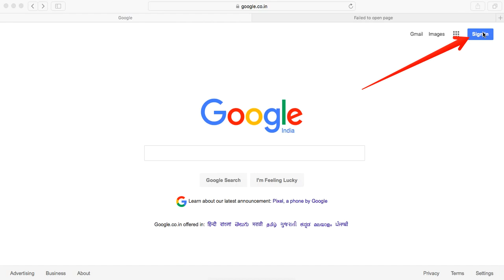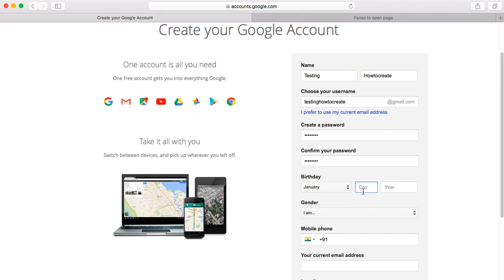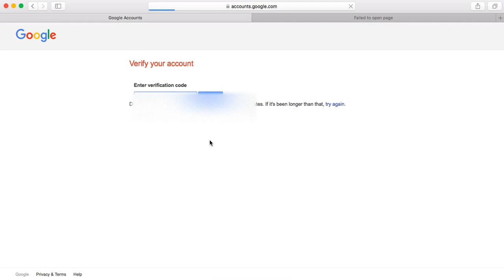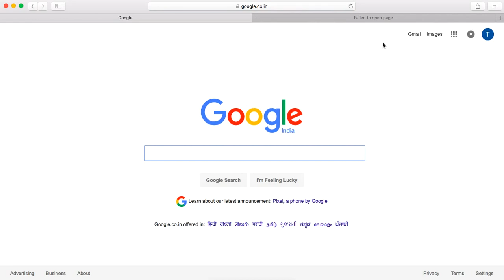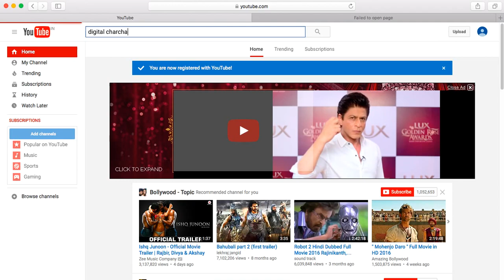How to create YouTube Account? YouTube Account kaise banaye ? (हिंदी)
Digital Charcha explains and shows how to create a YouTube account in a simple way anyone can follow! Check it out!
YouTube is biggest platform to share ideas. YouTube also help you in making money online, by uploading your videos on YouTube.
If you have Adsense account you can also earn money from your YouTube channel by linking it to your Adsense account.

यूट्यूब चैनल कैसे बनाते हैं? लोग यूट्यूब चैनल क्यों बनाते हैं? यूट्यूब में गूगल अकाउंट से कैसे लॉगिन करते हैं? यूट्यूब का चैनल आइकॉन कैसे डालते हैं? यूट्यूब पर चैनल आर्ट कैसे डालते हैं? यूट्यूब पर अपने चैनल की डिस्क्रिप्शन या विवरण कैसे डालते हैं? इस सरल हिंदी वीडियो से सीखिये।